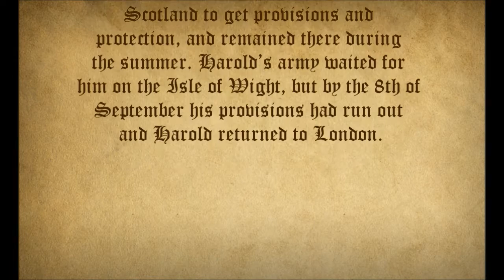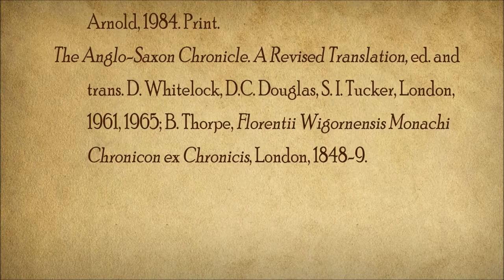1066: The Three Battles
Relive the epic battles of England's most important age in history: The Norman Conquest.

EG | AvB | BdB | LV